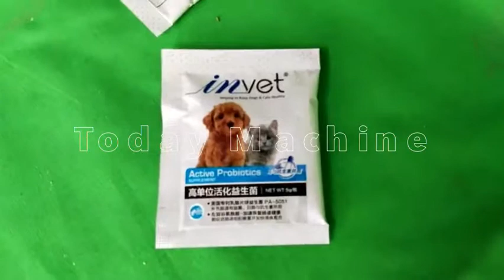Large Capacity Food Grain Filling Packaging Machine 100 1000g